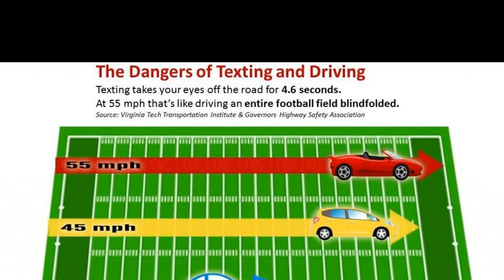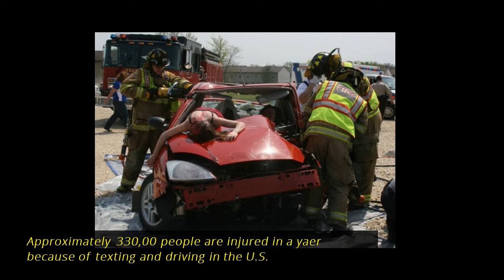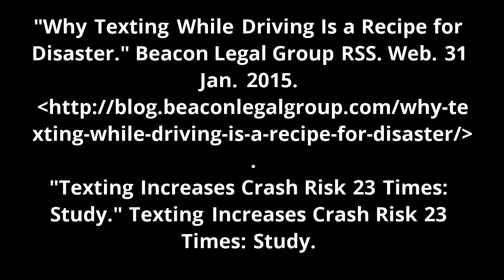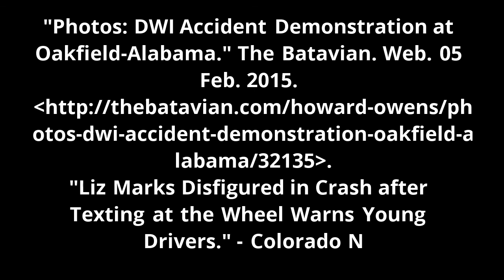Why should you not text and drive?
Hulstrom 14-15
Inquiry Quest
Adams12
Kevin
IQ